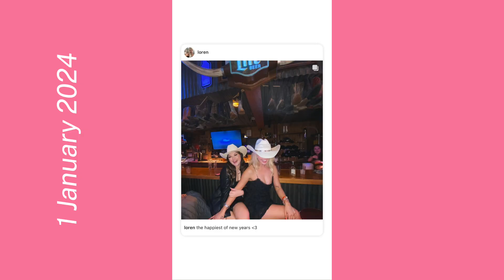Loren Gray Instagram Stories 1 - 5 January 2024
📱 @fangirlnamedz (IG) | @fangirlnamedzx (TWT)